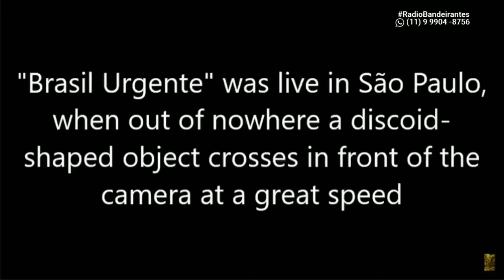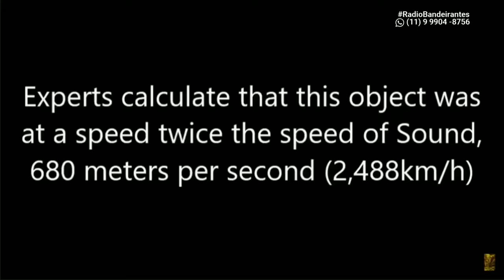UFO appears in live images of the rains in the city of São Paulo in Brazil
This is without a doubt the biggest proof that aliens and UFOs are real. These images were recorded live on a nationally broadcast program in Brazil.